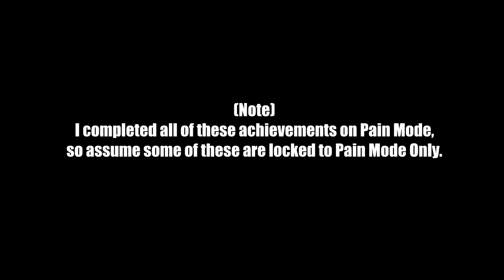Lisa: Fractured Bonds (Harder Update) - Achievement Guide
A guide that covers all the Achievements you can get in the game, as well as the accumulative ones. Note that I played the game in Pain Mode to get all of these, so expect some might be locked to Pain Mode.

Animal Lover: 00:00
Cute Lil' Gal: 00:54
Sweet Karma: 01:26
Chicken Loner: 04:29
Memory Master: 06:29
Gang Killer 1: 08:59
A New Friend: 10:36
Men's Bald Club: 11:11
Back to the Stone Age: 13:10
A Helping Hand: 13:35

Fuckin' Dope Hoss: 14:53
Silence Extortion: 16:19
Family Reunion: 16:49
Queen Bee: 17:11
Get Out: 17:47
Gang Killer 2: 18:46
Dumb-en-X: 22:01
Worthless Bullet: 22:47
Dismal Fate: 24:06
Welcome to Wally's: 25:14

Arm-Shock 4 Lyfe: 25:44
Into The Shadows and Wrestling Killer: 26:00
Forever Happy and Good Friend: 28:39
Gang Killer 3: 33:31
False God's Call: 34:12
Mike: 35:33
Long Forgotten: 36:00
Mark My Words!: 37:21

Meaning of Life: 38:34
A+ Student: 39:07
The Sacred Relics: 40:31
Hintlord's Travel Guide: 42:18
Bad Friend: 44:39
Cycle Of Abuse: 46:52
I Loved You: 47:10
A Second Chance: 47:56
I'm Sorry: 50:41

Your Eternal Reward: 53:05

Party Sprites for thumbnail made by Funtermore